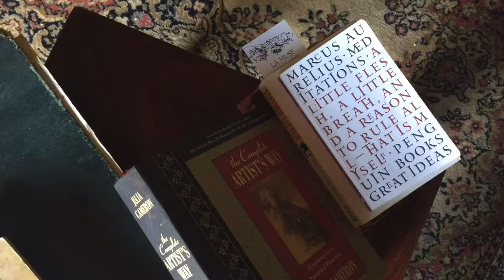Conversation with John Clanchy (2/3) - La Muse Artists & Writers Retreat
John Clanchy, the Australian writer, remembers the funny moments that occurred during his visits to La Muse, our artists and writers retreat in Southern France.

John Clanchy has won multiple awards for his short stories and published several books, one of which was written at La Muse. We are very proud and honoured to have provided the right environment and the inspiring atmosphere for his work!

Here's a transcript of John's Interview:

"The people you meet immediately here of course are the other occupants of the house, the people that have come here to do a project, an artistic project of some kind. But you also meet various people in the village and that’s very nice and extraordinary. Eccentric people occasionally like the 90 year old  who lives down the street, who trapped and caught his own wild boar and keeps it locked up. A very large animal with very large tusks in a very small shed quite nearby where you walk and that’s rather fun to observe and get safely by and then there are some other people. A woman here from, well again I think I was talking about Siberia and she was one of these mystics and would go and chant and talk to the spirit of the river in the valley, in the gorge below. That was always interesting to watch as well. And then you have a strange and odd experience. I come from Australia where bush fires are common and we really admire our firemen and what we call ‘firees,’ the guys who save us from bush fires and industrial fires in the city context and so on . . . But on one occasion when I was here at La Muse we did have the possibility, the prospect of a fire, as you sometimes have in very old houses. Now this is very safe, this environment. The fireplaces which are so wonderful and important during the winter months here have all been reconditioned and rebuilt so that the place is extremely safe. But there was one occasion when I was here in early spring and we were suddenly aware that there was a problem with the fire. The chimney goes up through three stories and emerges at the top of the house. From various other places higher up in the village, including the mayor’s office, they suddenly saw that the chimney, the steel chimney, the new one coming out of La Muse was glowing red. And suddenly some of us were sitting in the library here – in rushed the mayor and four or five of his colleagues. “We have a problem! il ya une difficulté There is a difficulty! You could have a fire here!” so we all looked about and chewed our mustaches and talked to one another about - the French have a strange way of doing this – they don’t so much go immediately to the problem, but they talk about histoire d'incendie, ‘fire history’ fires they knew about in their childhood and – oui, oui, oui, - yes that was dangerous, but not as bad as the fire of 1924, and so on. Meanwhile the chimney’s getting hotter and hotter because there was some resin left in the chimney stack from the previous winter and that was causing too much heat and making the pipe glow red up through the house.

Someone said we should do something. Eventually the fire brigade was rung. Except that the person who rang the fire brigade thought, oh maybe the fire brigade won’t come and so rang three fire brigades. Within 10 minutes we heard clanging bells coming up the road and there were 3 full fire brigades at the front door. In the library here, we were only aware of it here when something like 14 or 15 firemen, firepersons I should say because three of them were women, burst into the library and said, “My God, you’ve got a problem here.” “Yes,” we said, “That’s why we sent for you.”

They were in full uniforms and helms on and all of them equipped with the essential materials for putting out a fire that all French fire fighters have: one woman had an ax in one hand; another had a hose; another had some kind of blanketing equipment; another had a foam cylinder. These were all in their left hands because their right hands were all occupied with large empty coffee mugs. That’s apparently the crucial piece of equipment for French firemen. You rush to the house, you want to put out the fire, but you bring from the fire truck the crucial piece of equipment, which is an empty coffee mug..."

The song is "Is Anything Wrong" by Lhasa. Check her website and buy her beautiful music